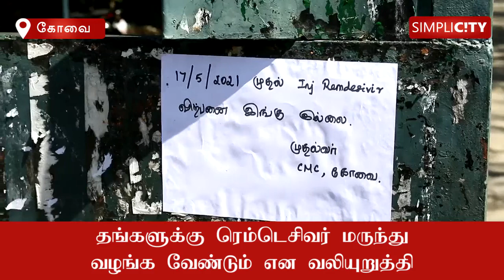Coimbatore: protest ensues as Remdesivir counters were closed following govt orders.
கோவையில் ரெம்டிசிவிர் மருந்து வழங்கப்பட்டு வந்த இடம் மூடல்; சாலையில் அமர்ந்து மக்கள் போராட்டம்.